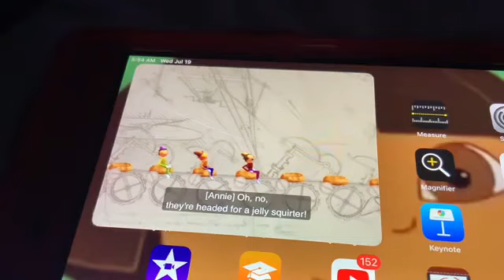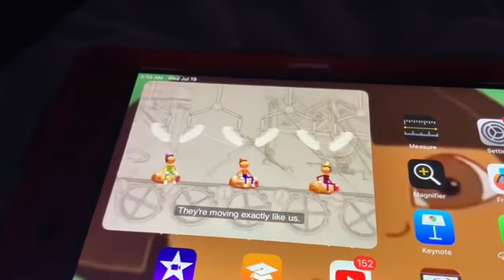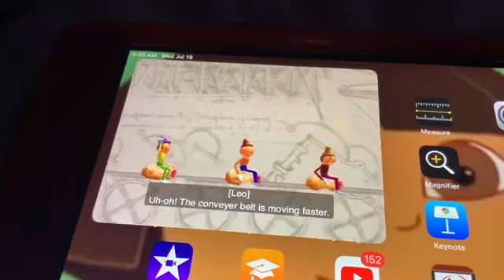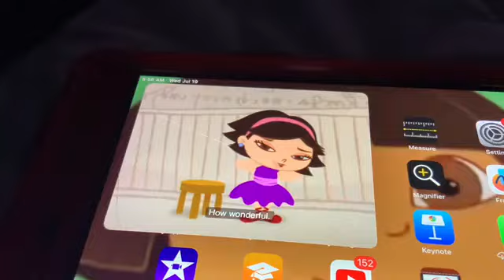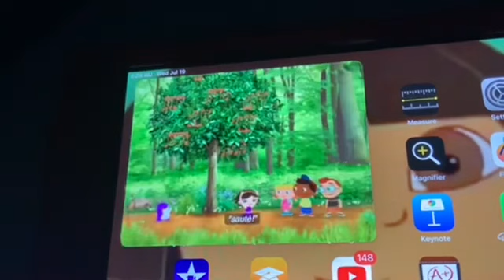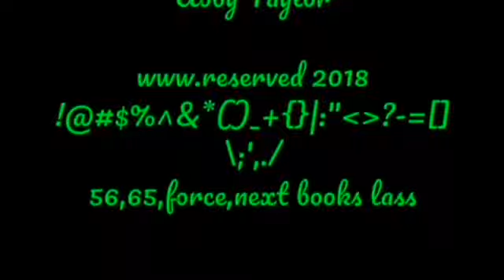NEW Short Kobe and iPad Drift’s March (Wednesday July 19,2023)